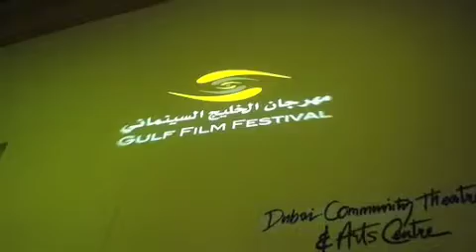GFF-Wed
5th day of Gulf Film Festival